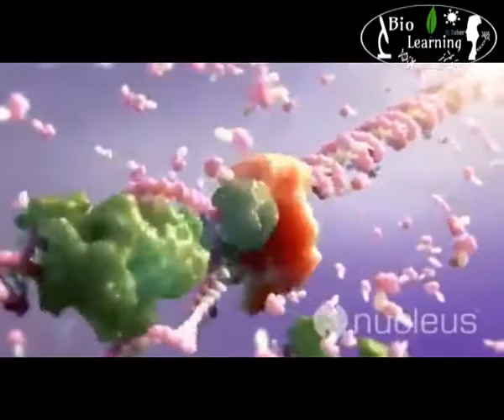نسخ الحمض النووي DNA Replication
الحمض النووي DNA إن الحمض النووي هو السبب الرئيسي في اختلاف البشر من ناحية الشكل وتركيب الجسم ولون البشرة ، وفي منتصف القرن 20 تم إكتشاف الشكل أو التركيب الأساسي لل DNA ومن بعد هذا الاكتشاف قد تمّ معرفة كيفية انتقاله من جيل إلى آخر بعوامل الوراثة ، ف DNA ينتقل من جيل إلى جيل آخر عن طريق الوراثة . كيف تحدث عملية تضاعف DNA إن عملية تضاع ال DNA هي بحد ذاتها قدرة الخلايا على الإنتقال من جيل إلى آخر بالحفاظ على درجة عالية من الدقة والإستمرار في الوظائف ، وأيضا هي القدر على الحفاظ على المعلومات الوراثية الموجودة في DNA والتي هو المكوّن الأساسي لل الكروموسوم (هو تركيب قضيبي الشكل يقع في نواة الخلية ويتكوّن من البروتينات وحمض نووي ريبوزي منقوص الأكسجين ) ، فجميع الكائنات الحية سواء كانت نباتات أو حيوانات تحتوي على عدد معيّن من الكروموسومات الخاصة بكل نوع فيها يختلف إختلاف كلّي من كائن إلى آخر والتي تنتقل من جيل إلى آخر . شروط تضاعف DNA وهناك بعض الشروط لكي يحدث عملية تضاعف ال DNA وهذه الشروط هي : يجب أن يكون هناك جزيء DNA الذي يلتزم في عملية المضاعفة ليتم إنتاج جزيئات DNA جديدة والتي هذه الجزيئات التي تحمل المعلومات الوراثية . يجب أن يكون هناك المكونات الأربعة من النيوكليوتيدات وهي (A,G,T,C) والتي تدخل في تركيب جزيء DNA . يجب أن يكون هناك إنزيم يساعد على تضاعف ال DNA وهو ما يعرف بإنزيم التضاعف (إنزيم بلمرة DNA) ، ويكون هناك أنزيمات أخرى . طريقة تضاعف جزيء DNA تنفصل سلسلتا جزيء DNA عن بعضهما البعض ويكون ذلك بسبب تكسّر الروابط الهيدروجينيّة وهي التي تربط الروابط النيتروجينيّة ببعضهما ، ويتم انشطار الجزيء على شكل طولي حتى نهاية السلسلة ، وبالتالي تتحول إلى سلاسل أحادية . ومن ثمّ يرتبط إنزيم التضاعف (إنزيم بلمرة DNA) بالسلسة الأحادية بعد انشطارها ليتم وضع النيوكليوتيدات الموجودة في السائل المنوي بحسب ترتيب القواعد النيتروجينيّة الموجودة في سلسلة ال DNA . ومن ثم يتضاعف جزيئين من DNA بنفس الوقت ونفس السرعة ، فبالتالي ينتج من تلك العميلة سلسلتين من DNA واحدة قديمة والأخرى جديدة . ومن بعدها تأتي عمليّة الإرتباط بجزيئات DNA والتي تقوم بها هذه العمليّة بروتينات الهستونات الأصليّة والتي يتم بعدها تكوني الكروموسومات وتتكاثف داخل النواة .

قناة خاصة بـ أ/ طاهر حسين محمد
مُعلم الأحياء والجيولوجيا
كل مايخص علم الأحياء للثانوية العامة
كل مايخص العلوم بصفة عامة
كل مايخص الجيولوجيا للثانوية العامة